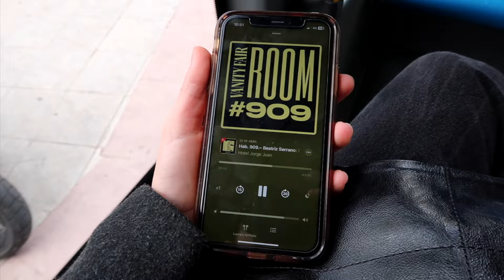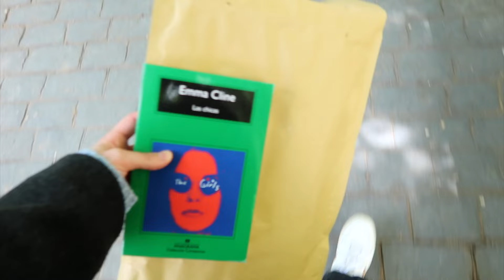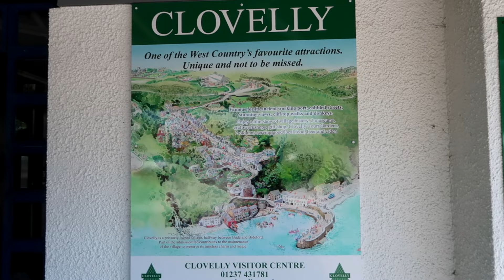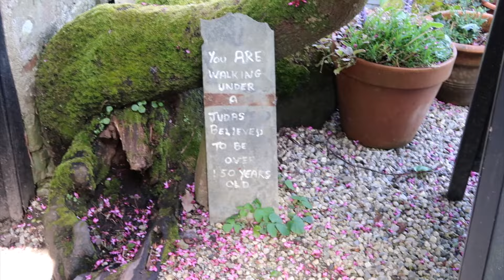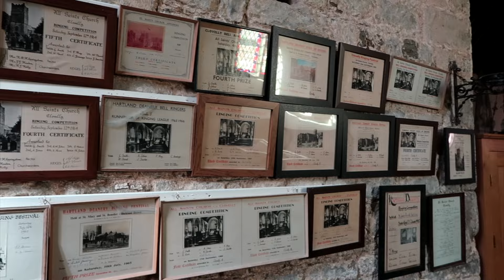48H non stop en Madrid y un domingo perfecto | Laura Ubeda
Hola chicas!!
En este vlog pasamos 48h de no parar en Madrid y acabamos el domingo con el mejor plan en un pueblito de Devon. Espero que os guste, un beso gigante!!!

📦 Mi página de Amazon
🍒Cult Beauty (nos dan 5 euros a las dos en tu primera compra)
🍒LookFantastic (nos dan 10 euros a las dos con este código): LAURA-R3GAS

MUCHAS GRACIAS!!! 🌷